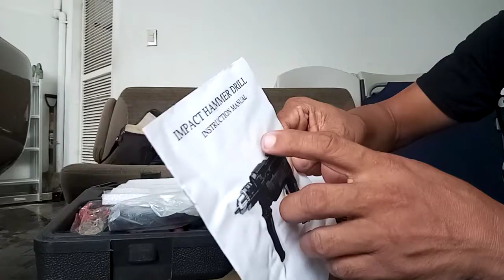Impact hammer drill.